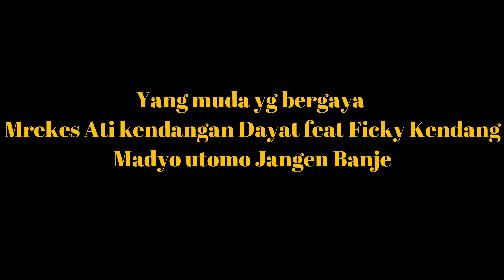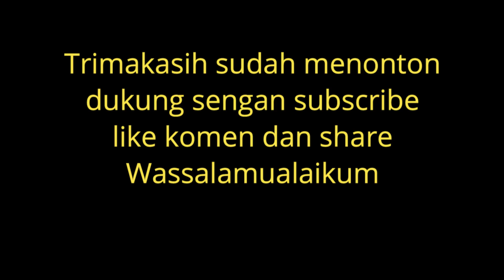Yang muda yg bergaya Mrekes Ati Dayat feat Ficky Kendang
Janger Madyo Utomo Banje  Mrekes Ati Dayat feat Ficky Kendang di acara Ritual Adat keboan Live Janger Madyo Utomo Dusun Bolot  Aliyan 2 Agustus 2022